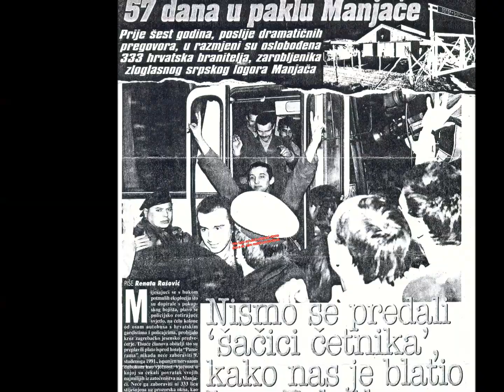Битка која је могла да оконча грађански рат.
У окршају 1 Гардијске бригаде ЗНГ и борбене групе из села Меминска елитни НАТО јањичари су се предали. Тадашњи врх ЈНА је спасио од хапшења усташког поглавника Фрању Туђмана а заробљене усташе експресно ослободио пре завршетка борби на Вуковару.